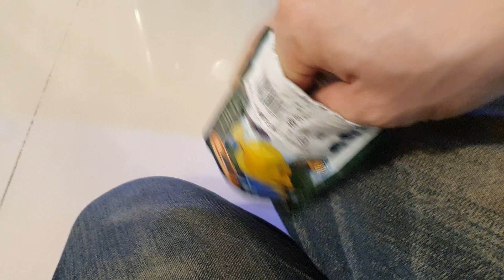海水為魚日記【 餵太多了】2021-0216